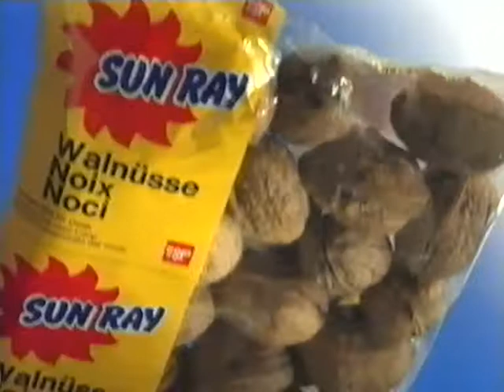Coop Mittwochstudio, Folge 827 vom 01. Dezember 1993